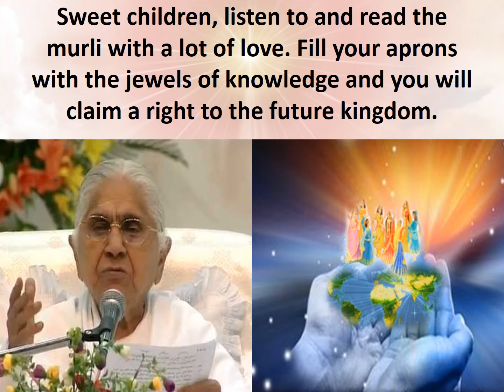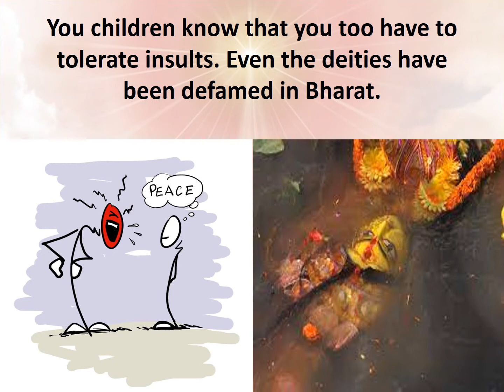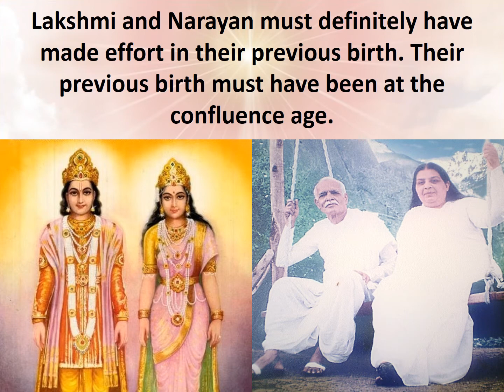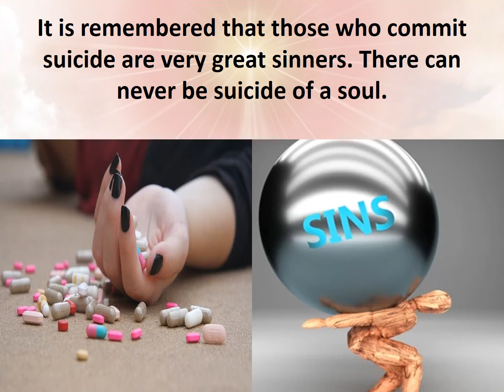Jewels Of Murli ENGLISH 17-01-2022